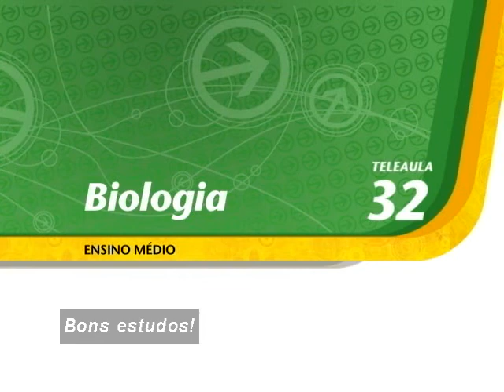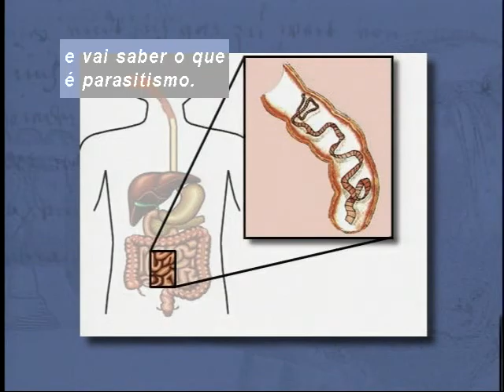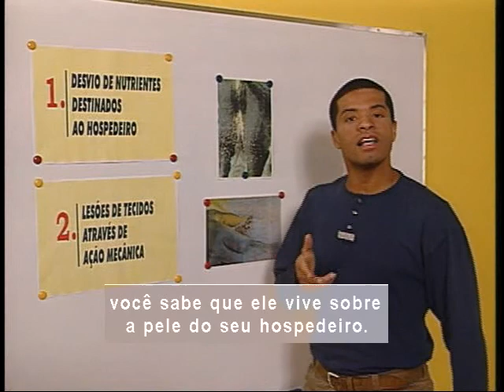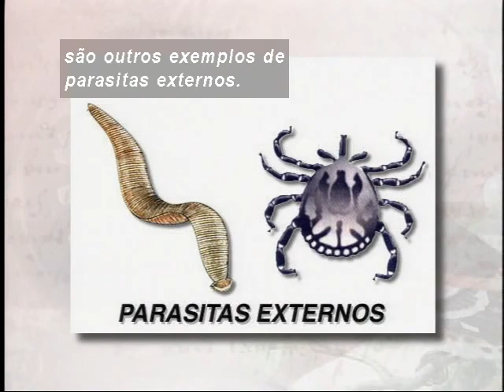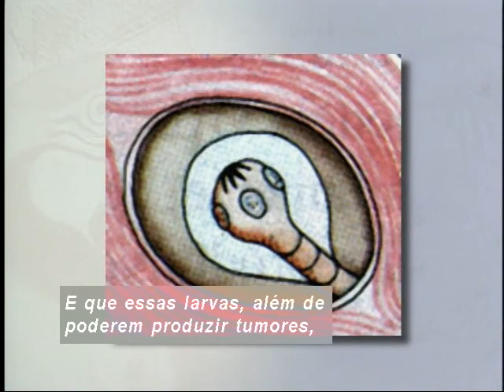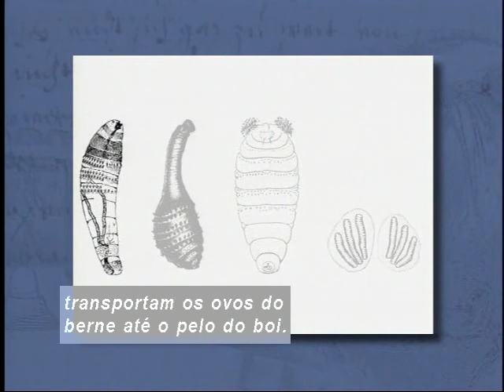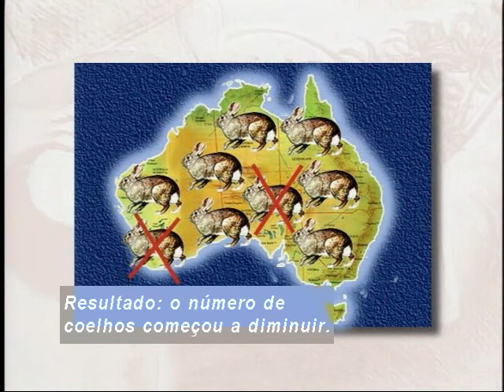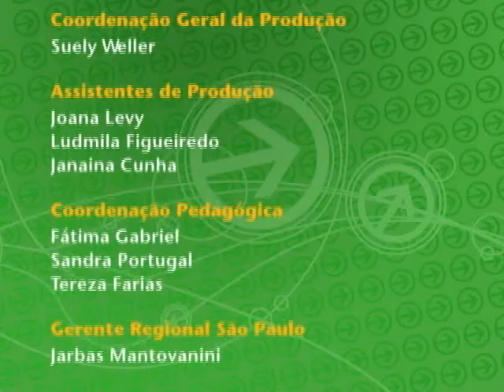Telecurso – Ensino Médio – Biologia – Aula 32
Como o berne aparece no boi?
Existem parasitas internos e externos e, ambos, podem causar diferentes danos ao hospedeiro. Você conhecerá o ciclo do berne e verá que, na relação de parasitismo entre dois indivíduos,  ocorrem efeitos negativos para o hospedeiro e efeitos positivos para o parasita.